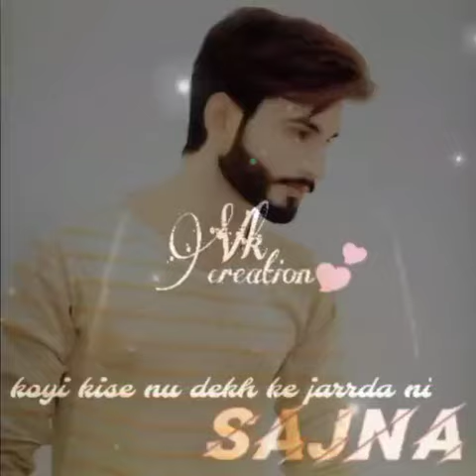o Sacha ban k sarda ni koi kise d banda ni